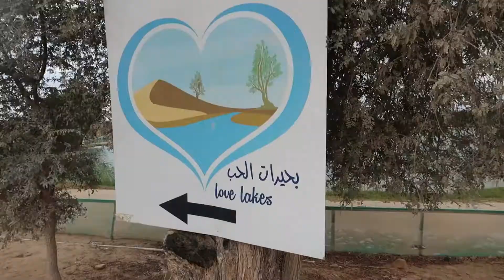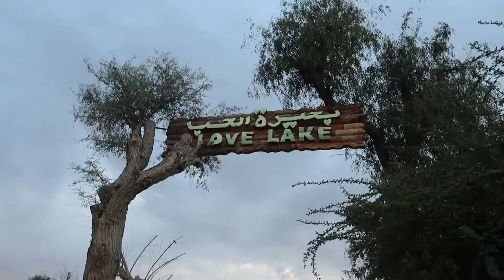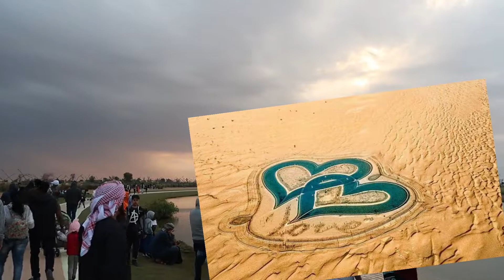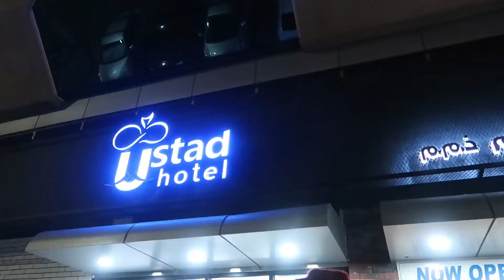Love Lakes ❤️ |Al Qudra | Dubai| പ്രണയിക്കുന്നവർക്കായ്ഹൃദയം പോലൊരിടം | SR Vlogs by Subair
The city of Dubai has surprised the rest of the world, with its architectural marvels and creative designs.

The Love Lake Dubai comprises of two huge interconnected heart shaped lakes.Opened in November 2018
You’ll be amazed to know that the breathtaking surrounds of Love Lake with fountains and waterfalls are a favorite of several different varieties of birds too. So it’s most likely that you’ll get to spot eagles, ducks, swans, and falcons, among many other birds.